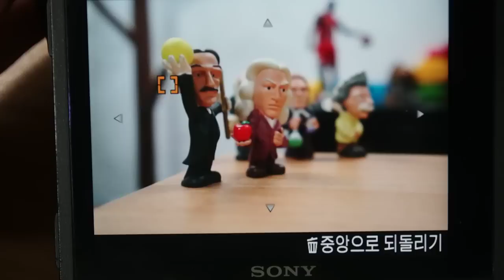SONY A7R II AF Test